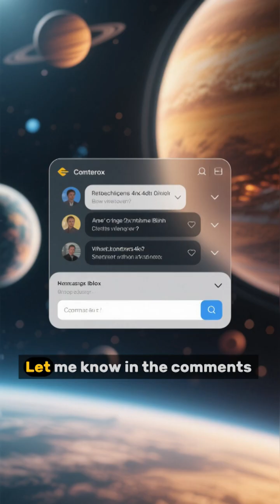The Phantom Planets of Space